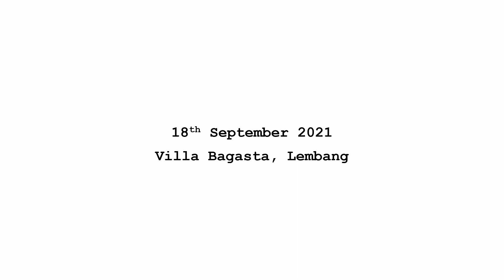BekVlog : Apih Said Family - Goes To Lembang #14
BekVlog #14
Apih Said Family - Goes to Lembang
18-19 September 2021

Music/Song Credit:
- Holiday - JayJen & Osheen
* EDITING